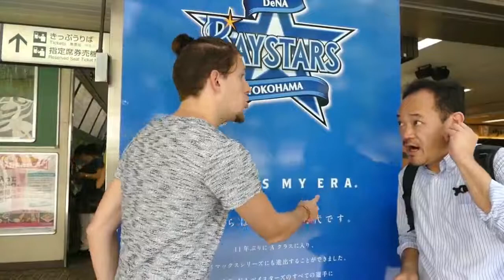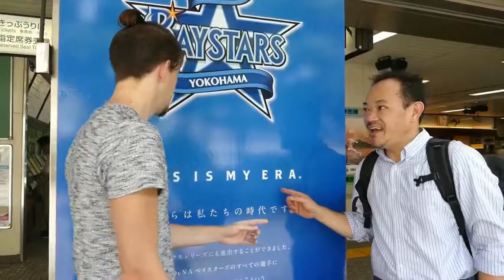どこでも即興 Anywhere Improvised English "This is my era" これは私の時代です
Improvised English